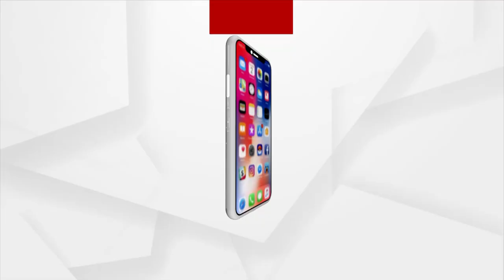ଅର୍ଗସ ନ୍ୟୁଜରେ ଜିରୋ ନାଇଟ୍ ରେ ସାମିଲ ହୁଅନ୍ତୁ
ସ୍ଵାଗତମ୍ ନୂଆବର୍ଷ ୨୦୨୨
ଘରେ ବସି ଅର୍ଗସ ନ୍ୟୁଜରେ ଯୋଡି ହୁଅନ୍ତୁ
ଜିରୋ ନାଇଟ୍ ରେ ସାମିଲ ହୁଅନ୍ତୁ (୩୧ ଡିସେମ୍ବର ରାତି ୧୦ ରୁ ୧୨ଟା)